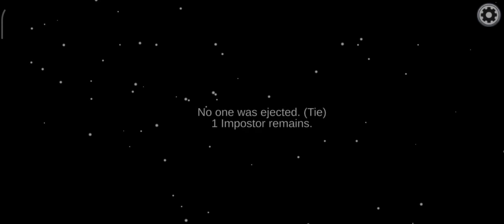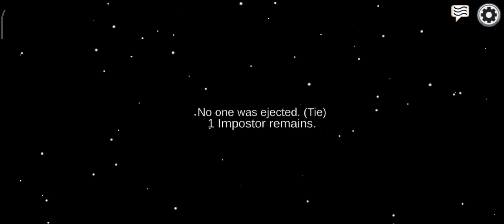playing among us 😊😊